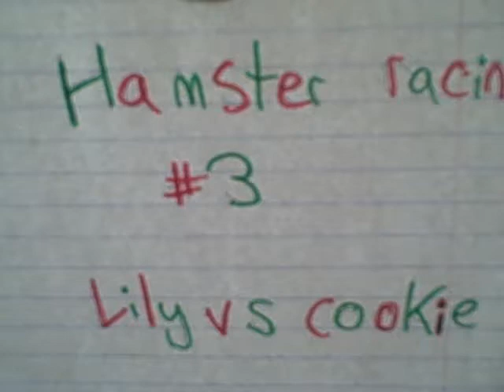Hamster racing 1.3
Cookie has won 1 Lily ha won 1. Who will win?  Find out on this hamster racing!

Next epsiode is the Championship!